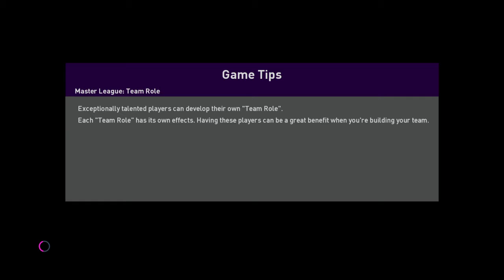eFootball PES 2020_20200202131443